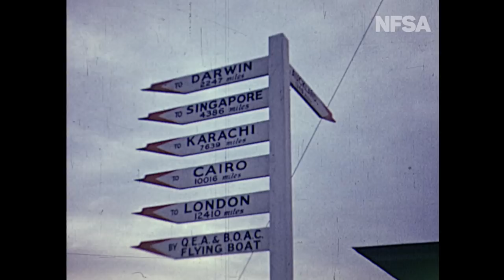Mark Foy's Fashions - Mash Up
From The Film Australia Collection.  To celebrate the launch of the NFSA's new Dressmaker Costume Exhibition and our new Vintage Fashions online curated collection we present this mash up from the Mark Foy's Fashion Collection (1940s to 1950s).  This collection of 16mm film was donated to Film Australia over 20 years ago and is now part of the NFSA collection.  Recently scanned to HD digital files it represents a unique insight into the high-end fashion world of Sydney in the 1940s and 1950s.  The collection showcases three events held at Mark Foy's department store over ten years where French designers and models brought Paris haute couture to the streets of Sydney.  These films are originally silent and the collection contains over two hours of material.  It is presented here with contemporary audio and effects.